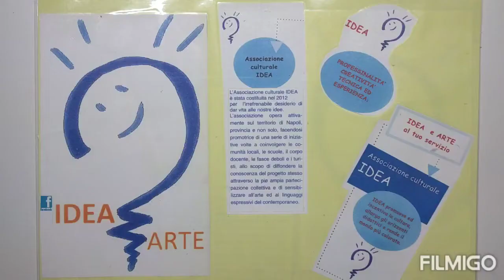Acchiappa il fantasma - Montessori Lab - Halloween 2021 - giochi montessoriani per bambini